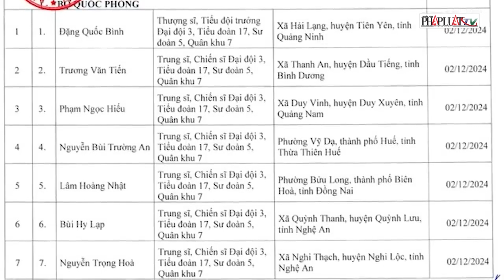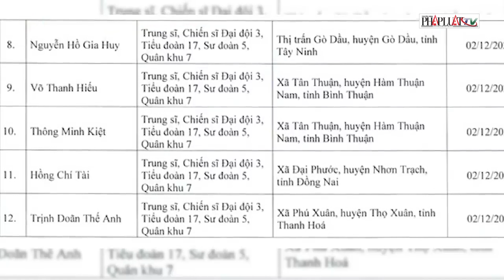Tổ chức tang lễ cho 12 liệt sĩ hi sinh tại quân khu 7 - Thời sự